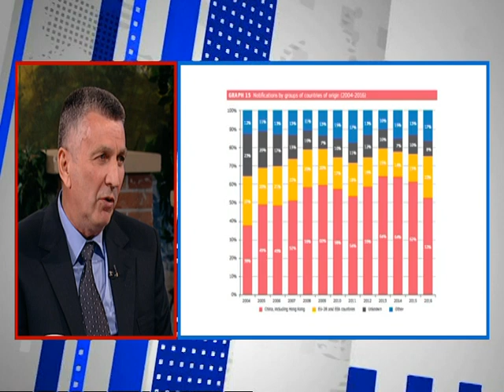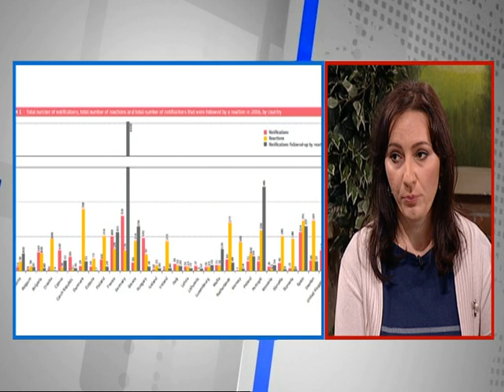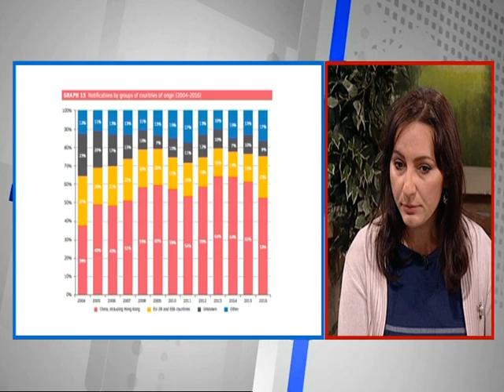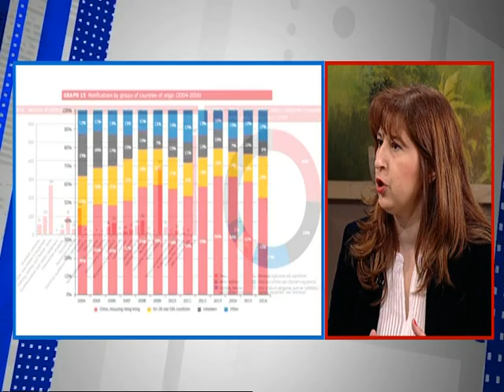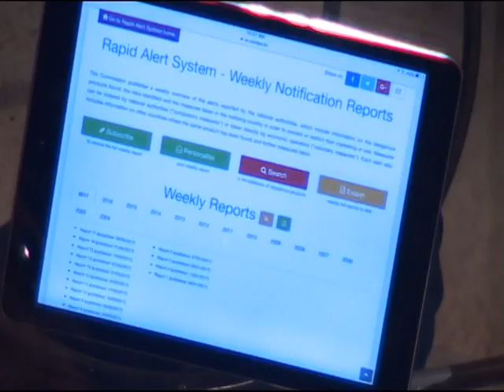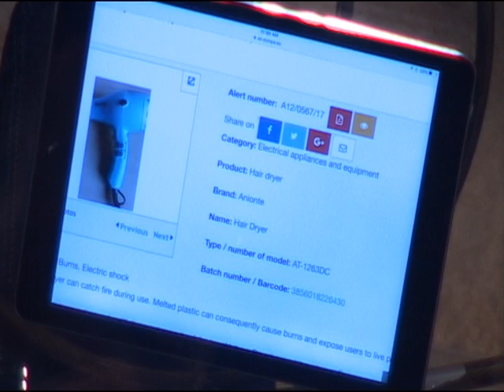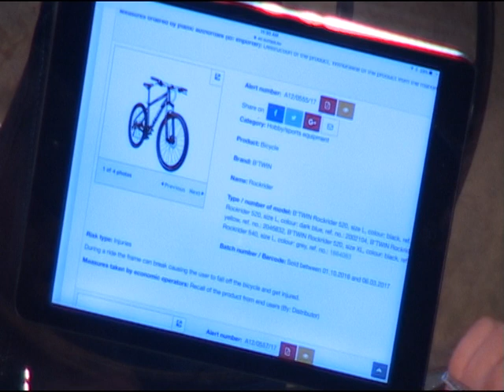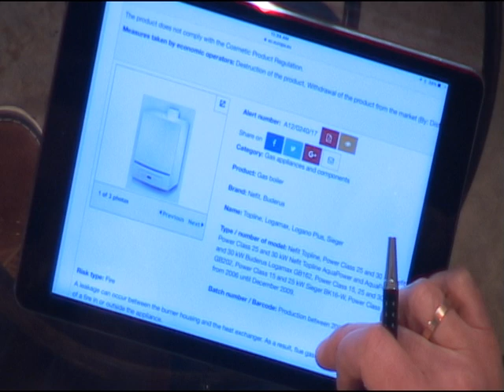Dobro Jutro - Jovana & Srdjan - Mirjana Reljic, dr Ivana Vuceljic, Milorad Vasiljevic -